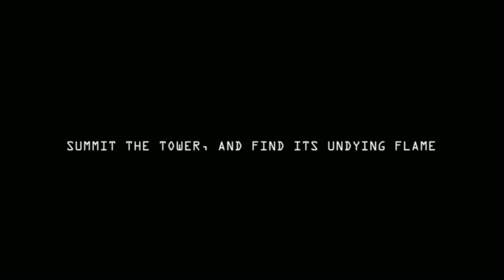Age of Frostfall gameplay part 6/7 (Android emulator) | No Commentary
I mostly showcase mobile games that can be played on PC, either through an emulator or official release. If you're interested in playing mobile games on the PC yourself, I would suggest installing Google Play Games Beta or looking for an official release of the desired game.

If neither is an option, Bluestacks android emulator is the second best option

Every game is separately playlisted on my channel.